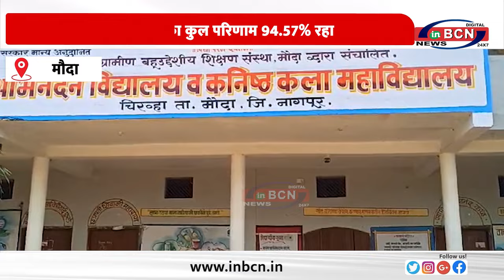मौदा तालुका का कुल परिणाम 94.57% रहा ... INBCN NEWS